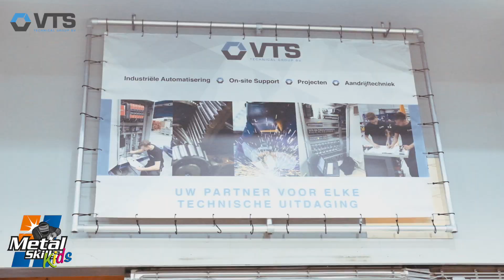⚡𝗠𝗲𝘁𝗮𝗹 𝗦𝗸𝗶𝗹𝗹𝘀 𝗞𝗶𝗱𝘀 𝘄𝗮𝘀 𝘄𝗲𝗲𝗿 𝗲𝗲𝗻𝘀 𝗯𝗶𝗷 𝗩𝗧𝗦 𝗶𝗻 𝗕𝗲𝗲𝗸!🔥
Meer weten over VTS of Metal Skills Kids?